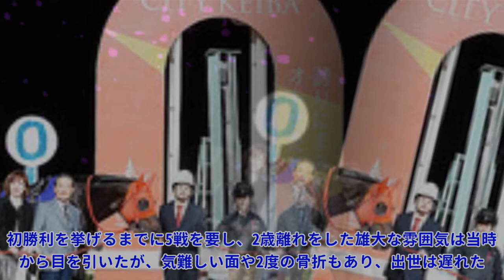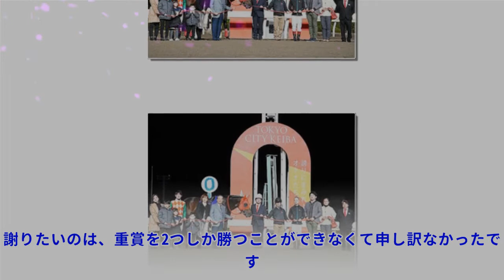【地方競馬】大井生え抜きJpnI馬サブノジュニアが種牡馬入り 堀千亜樹調教師「本当に夢のような時間を過ごすことができました」|Top News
【地方競馬】大井生え抜きJpnI馬サブノジュニアが種牡馬入り 堀千亜樹調教師「本当に夢のような時間を過ごすことができました」|Top News 写真拡大 2020年のJBCスプリント(大井)を制した大井生え抜きJpnI馬サブノジュニア(大井・堀千亜樹厩舎‹小林分厩舎›)が、現役を引退し、種牡馬入りすることになった。 サブノジュニアは、2016年9月に大井競馬場からデビュー。初勝利を挙げる